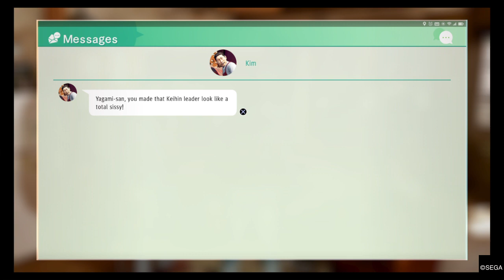Judgment: Final Chapter Down Came The Rain part 3 gameplay (PS4) (No Commentary)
Gameplay of the Final Chapter Down Came The Rain from the game Judgment